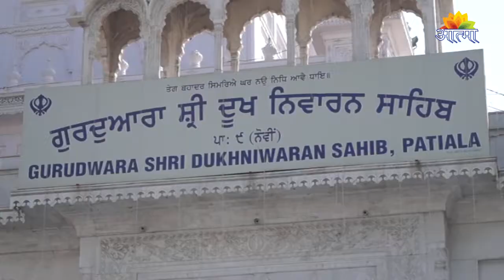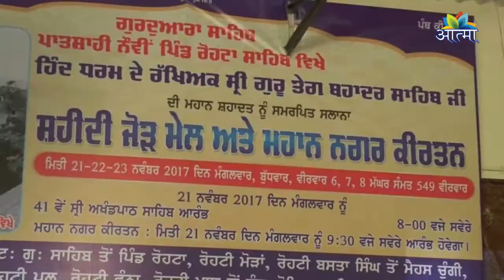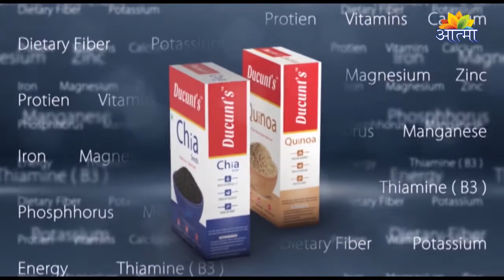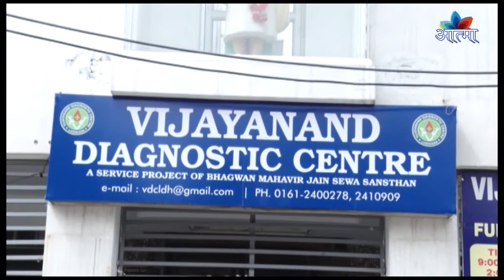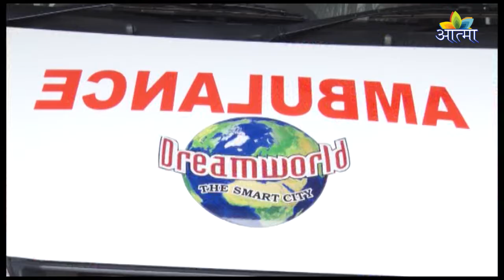AATMA CHANNEL (DHARMIK NEWS) 24_11_2017